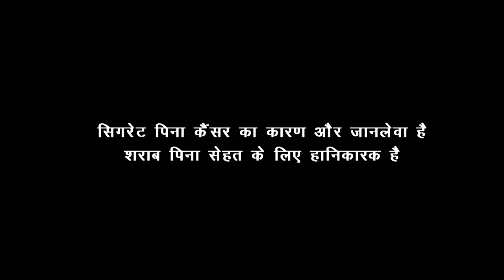Raja Huli | Rocking Star Yash & Meghana Raj South Indian Action Hindi Dubbed Movie | Chikanna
Here's presenting "Raja Huli" Blockbuster South Indian Action Hindi Dubbed Movie, starring Rocking Star Yash, Meghana Raj, Vasishta N. Simha, Chikanna & others. Directed by Guru Deshpande.

Movie (Hindi Dubbed):- Raja Huli
Original Movie Name:- Raja Huli in Kannada
StarCast:- Yash, Meghana Raj, Vasishta N. Simha, Chikanna
Producer:- K. Manju
Director:- Guru Deshpande

Moni, a friend of Raja, likes Kaveri, a girl from the same village. However, things take a turn when Raja learns that Kaveri loves him and not Moni.